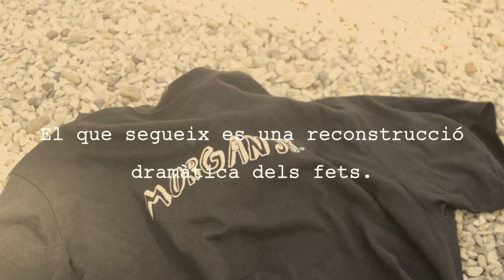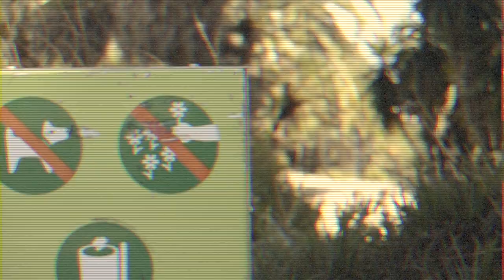Morgan Jr. Debbie.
Segon single del disc Debbie (Quimera Records 2015), amb la cançó que dona títol al disc.